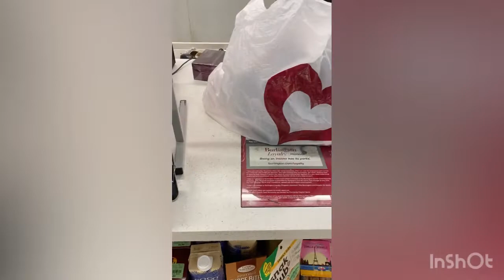Shopping With Me 😌Burlington’s plus LUVME Hair Unboxing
Shopping at Burlington’s plus
LUVME Hair Unboxing

Promo😅
4520 Suitland Rd,
Unit 845
Suitland MD,20752